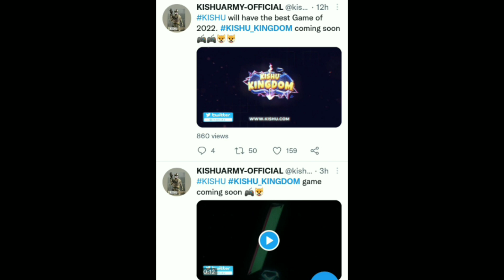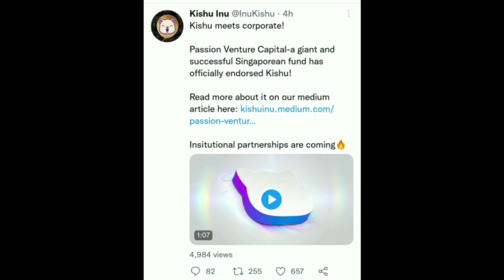Kishu Inu Today Latest News | Huge Partnership Announcement | Game Coming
Kishu Inu Today Latest News | Kishu Inu Today News | Big News